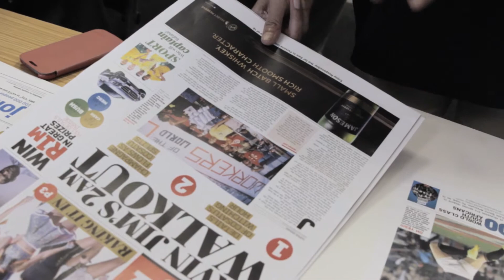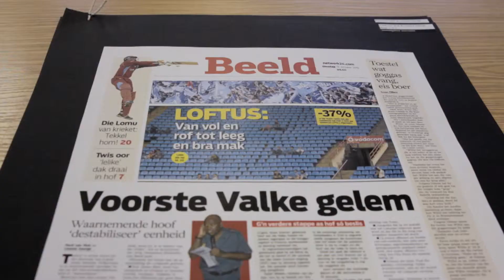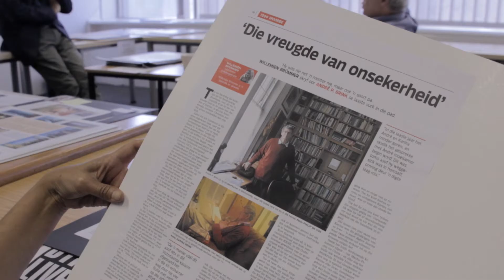Media 24 Legends Awards 2015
Media24 News recently announced the winners of its 2015 Legends Awards. Now in its seventh year, the competition acknowledges excellence in Media24’s News division. For the second year running The Journalist’s Publisher Zubeida Jaffer was invited to serve on the judging panel.